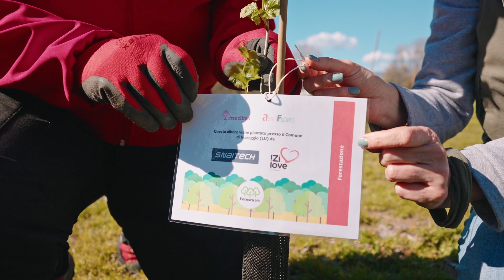PIANTALA! Evento di forestazione Snaitech - Viareggio, 27 marzo 2023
Gazie alla partnership con Rete Clima – l’ente non profit che realizza azioni di decarbonizzazione per il contrasto al cambiamento climatico – la famiglia Snaitech ha preso l’impegno di piantare 3.000 alberi. Si tratta di una grande opportunità che ci consentirà di neutralizzare le nostre emissioni di gas serra, con rilascio di uno specifico green label di Partner Foresta Italia. Un impegno fondamentale per il nostro Pianeta: la concentrazione di CO2 nell’atmosfera ha attualmente superato la soglia dei 400 ppm (parti per milione), con un ritmo di crescita di 2,5 ppm annue, siamo pericolosamente prossimi al limite di concentrazione atmosferica di CO2 per poter limitare l’incremento di temperatura sotto i 2 °C (e quindi sperare in effetti non disastrosi dei cambiamenti climatici). Dobbiamo unire le forze e, insieme, lavorare per cambiare questo pericoloso trend. Dopo il percorso di forestazione partito da Milano, dove i dipendenti Snaitech hanno piantato i primi 1.000 alberi a Nova Milanese, oggi si aggiungo i mille alberi piantatati a Viareggio e si proseguirà con un nuovo appuntamento a Roma.